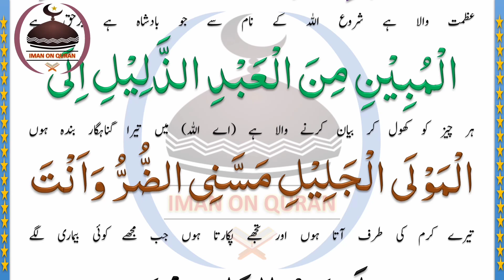Wazifa To Avoid Severe Trouble | IMAN ON QURAN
Sakht Musibat (Severe Trouble) Se Bacnhe Ka Wazifa